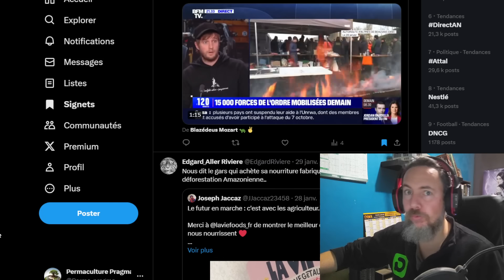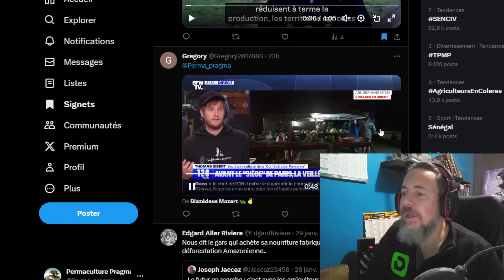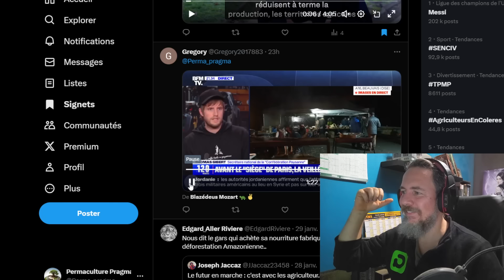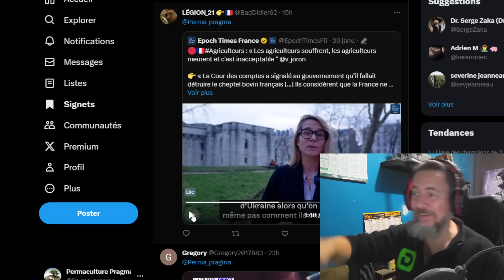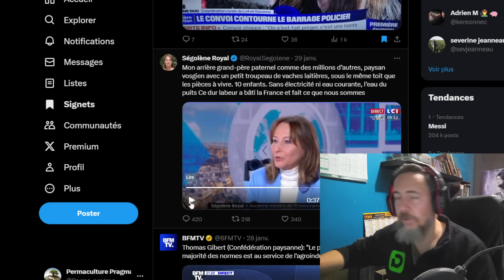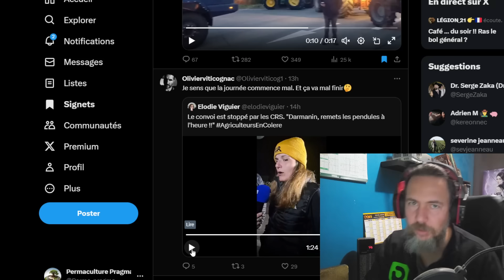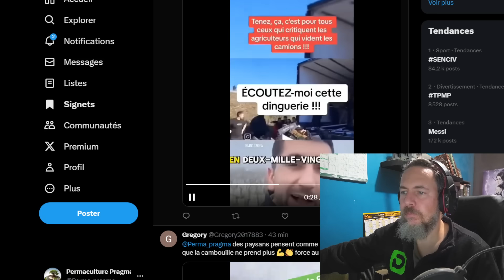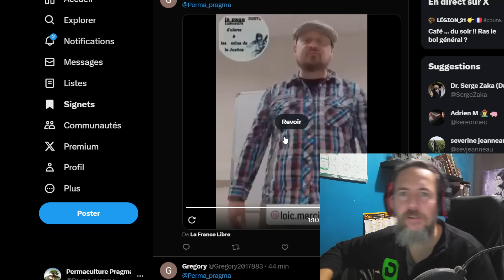AGRICULTEURS EN COLERE C'EST LA GUERRE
Les agriculteurs en colère montent sur paris on fait le tour de tout ca !